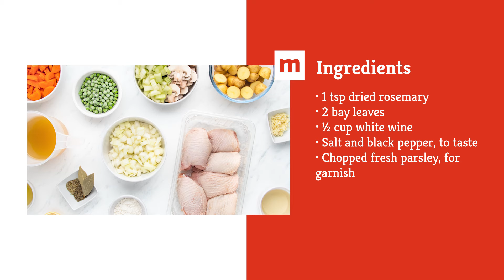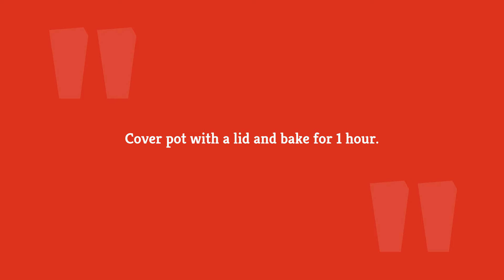Chicken and Hearty Vegetable Casserole Recipe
This casserole is big on flavor and light on washing up. By browning chicken thighs in an oven-safe pot and baking tons of vegetables in the residual fat and browned bits, you have a complete dinner in just one pot.